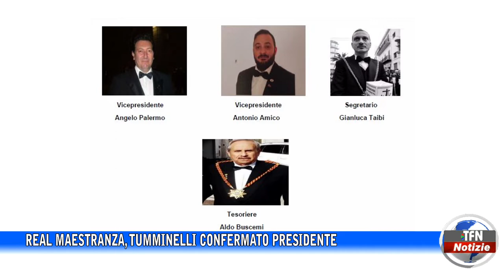Real maestranza, Tumminelli confermato presidente